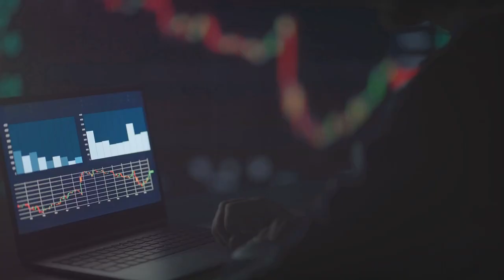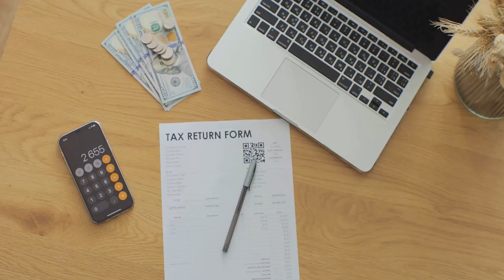The Ultimate Guide to Crypto Tax Deductions